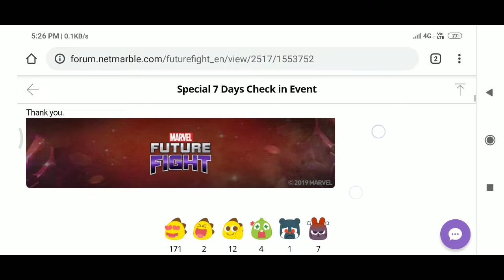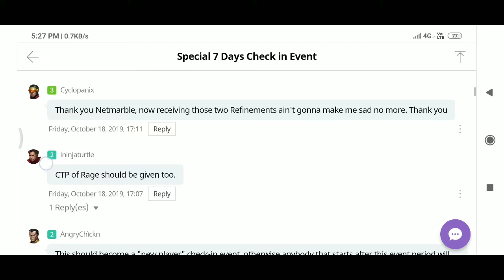New 7 days check event in details get ctp uniform upgrade ticket etc.